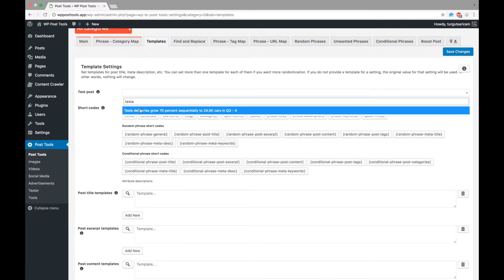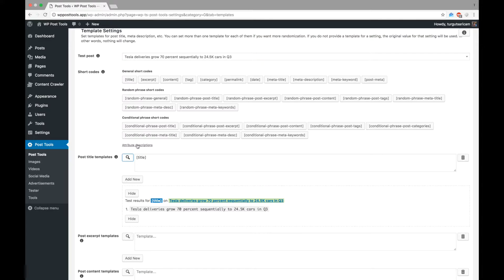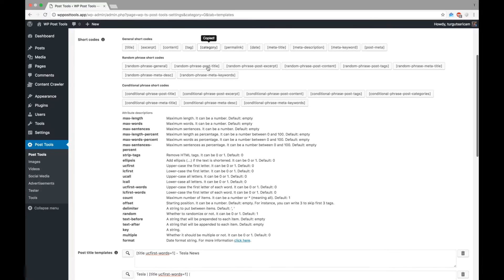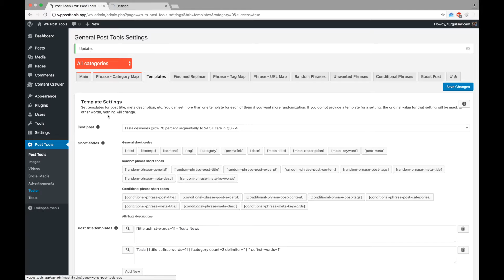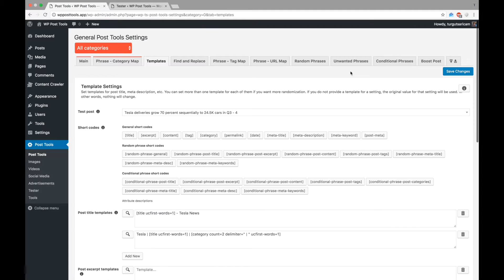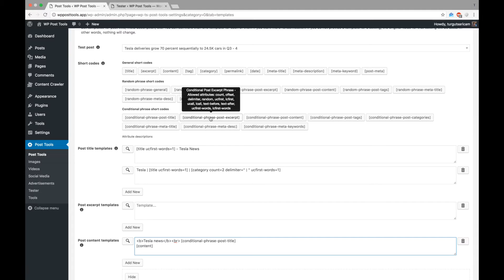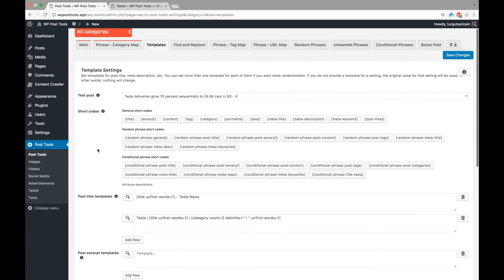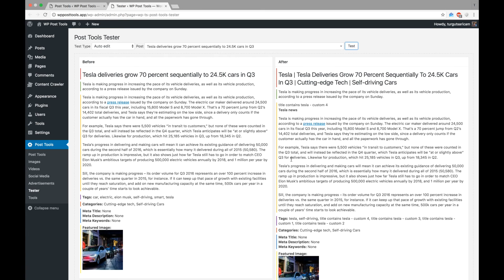WP Post Tools - 1 - Templates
Watching this tutorial, you will learn what the templates are and how to use them. The templates are used in a lot of places in WP Post Tools, such as changing post title, meta description, post tags, defining texts that will be written onto the images and videos or specifying the texts of Facebook posts and Tweets.